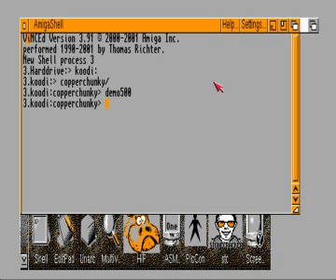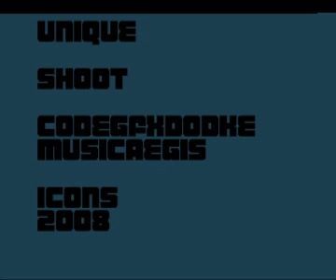shoot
shoot by unique, amiga 40k intro from 2008